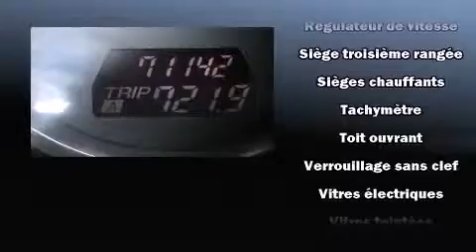2009 Mazda Mazda5 Touring in Anjou, QC H1E 7K7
Mazda Pr��sident
7050, Boul. Henri Bourassa Est

La Mazda Mazda5 2009. Affichant un peu plus de 70 000 km au compteur, ce v��hicule se d��marque nettement de sa concurrence! Sous le capot on retrouve un moteur 4 cylindres d��veloppant plus de 150 chevaux, ce qui vous offre une exp��rience de conduite confortable et fiable. Parmi les principales caract��ristiques on retrouve des si��ges chauffants avants, si��ges en cuir, l'ouverture automatique de la glace du conducteur, un compte-tours, phares �� contr��le automatique, colonne de direction t��lescopique, essuie-glace �� d��tecteur de pluie, et un climatiseur. L'habitacle propose de nombreuses solutions de rangement qui sont le reflet d'un souci ��lev�� du d��tail. Ses ��l��gantes roues en alliage contribuent �� son efficacit�� dynamique. Vous appr��cierez la musicalit�� de la cha��ne st��r��o, qui comprend un lecteur CD, commandes audio sur le volant, et 4 haut-parleurs parfaitement positionn��s. Les rideaux gonflables combin��s au syst��me de contr��le de la stabilit�� procurent un niveau de s��curit�� de premier plan. Notre objectif: offrir les meilleurs prix et le meilleur service �� chacun de nos clients. N'h��sitez pas �� nous appeler.